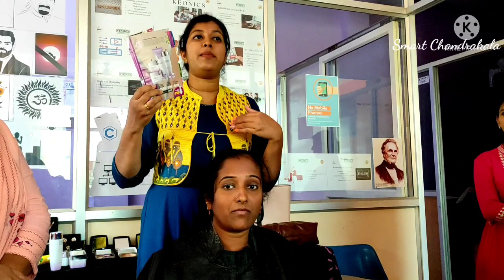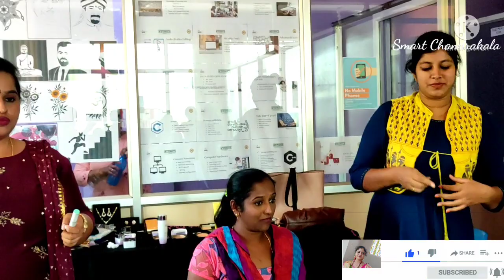The perfect beginners skincare routine for all skin types | Avon products | Smartchandrakala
Hi ಫ್ರೆಂಡ್ಸ್

ಇವತ್ತಿನ ವಿಡಿಯೋನಲ್ಲಿ ನೀವು ಏನ್ ತಿಳ್ಕೋಬವುದು ಅಂದ್ರೆ ಪ್ರತಿ ದಿನ ನಮ್ಮ ಚರ್ಮ ವನ್ನು ಹೇಗೆ ಕಾಪಾಡಿ ಕೊಳ್ಳಬೇಕು ಹಾಗೇ ಚರ್ಮ ವನ್ನು ಹೇಗೆ ಸಂರಕ್ಷಿಶ ಬೇಕು ನಮ್ಮ ಮನೇನಲ್ಲಿ ಯಾವ ರೀತಿ ಪೆಷಿಯಲ್  ಮಾಡ್ಕೋಬವುದು  ಇನ್ನೂ ಮುಂತಾದ ವಿಷಯ ಗಳು ಈ ವಿಡಿಯೋ ನಲ್ಲಿ ತಿಳ್ಕೋಬವುದು

Hi friends,

 I hope you are all safe and doing good.

 My name is Chandrakala Mohan Babu.I have my YouTube channel with the name smart Chandrakala. In my smart chandrakala channel i do make video about.
✅️ Grape farming
✅️Tremendous beauty secrets and tips
✅️country side Lifestyle
✅️My routine
✅️skin care techniques
✅️delicious and healthy dishes
✅️Travelogue
✅️Tourist spots of my locality etc.

I hope you all watch my videos and motivate me to come up with more innovative content before you.